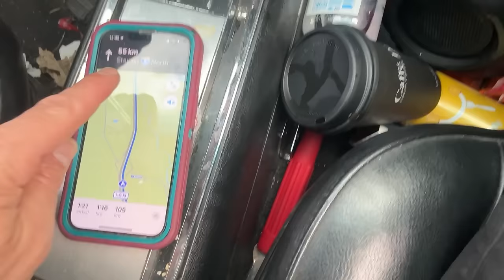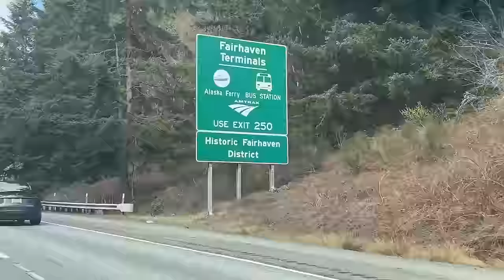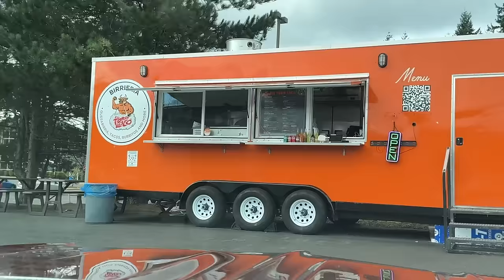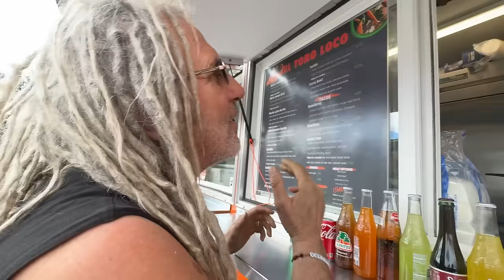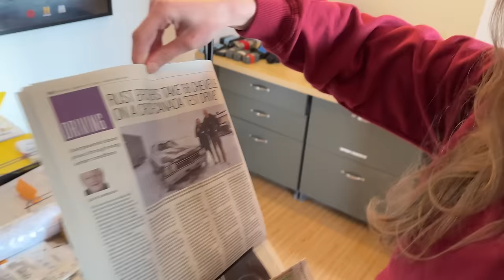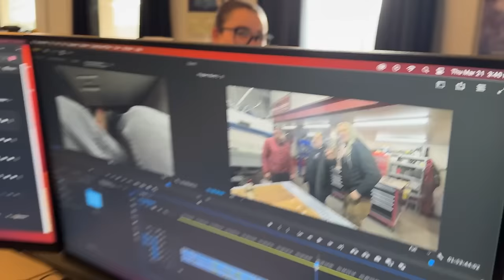Finally Back in Canada and Almost Home!!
Mike is on the final stretch home! the windshield wipers continue to not work while he drives through Washington while it’s pouring rain… Come along for the Journey through Customs and visiting the Big Time Decent Productions office where all our YouTube Videos are edited!!